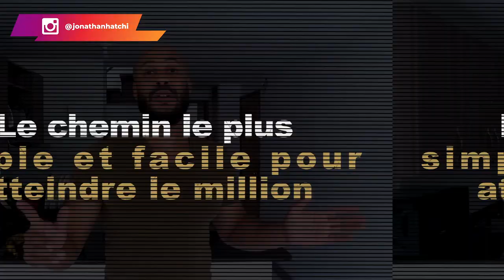Devenir riche : Le chemin le plus simple et facile pour atteindre le million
Le chemin le plus simple et facile pour atteindre le million

Ce chemin est tout simplement d'utiliser les intérêts composés, ce que Albert Einstein appelle la 8ème merveille du monde.
Qu'est-ce que c'est ? C'est le fait tout simplement d'investir dans des trackers. Un tracker, c'est  ce qui réunit toutes les grosses entreprises. Comme exemple de tracker, on peut citer le NASDAQ. Je vous conseille donc investir dans ce genre de trackers sur le long terme.

Warenn Buffet a utilisé cette stratégie pour devenir millionnaire. Voici une stratégie que tu peux mettre en place pour évaluer tes bénéfices si tu investis dans un tracker. Tu peux faire et tableau avec le montant que tu souhaites investir et déterminer ainsi dans combien d'années tu pourras atteindre le million.

▬▬▬▬▬▬▬▬▬FORMATION OFFERTE▬▬▬▬▬▬▬▬▬▬▬

Conference en ligne LIVE Success Academie 7.9 millions en 1 ans

▬▬▬▬▬▬▬▬▬ COACHING/FORMATION  ▬▬▬▬▬▬▬▬▬▬▬

▬▬▬▬▬▬▬▬ MES OUTILS ▬▬▬▬▬▬▬▬▬▬▬▬▬▬▬▬

▬▬▬▬▬▬▬▬▬▬▬▬ Témoignage client ▬▬▬▬▬▬
Je te mets le lien des témoignages/résultats de mes coachés :

▬▬▬▬▬▬▬▬▬▬▬▬ LIENS ▬▬▬▬▬▬▬▬▬▬▬▬